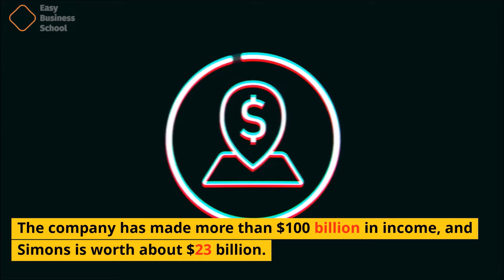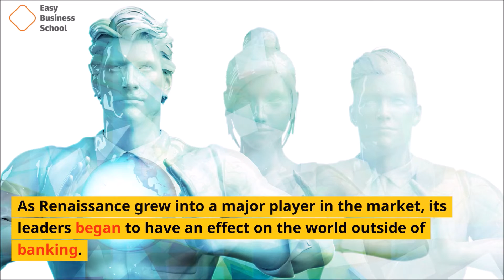The Man Who Solved The Market: How Jim Simons Launched The Quant Revolution By Gregory Zuckerman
🎯 Get our Customized Marketing Course for Different Sectors

On the list of books that could win the Financial Times/McKinsey Business Book of the Year Award.

The unbelievable story of a scientist who kept to himself and started the age of algorithms, making $23 billion in the process.

Jim Simons is the person who has made the most money in the modern world of finance. His record can't be beat by Warren Buffett, Peter Lynch, Ray Dalio, Steve Cohen, or George Soros. Since 1988, Renaissance's flagship fund, Medallion, has made an average annual return of 66%. The company has made more than $100 billion in income, and Simons is worth about $23 billion.

Zuckerman, a veteran Wall Street Journal investigative reporter, tells the gripping story of how Simons, a world-class mathematician and former code breaker, mastered the market. He does this by using access to Simons and dozens of his current and former workers that has never been seen before. Simons was the first person to use data-driven algorithms, which are now used all over the world.

As Renaissance grew into a major player in the market, its leaders began to have an effect on the world outside of banking. Simons became a very important person in science, education, and liberal politics. Robert Mercer, a senior business leader, is more responsible than anyone else for Trump's presidency. He hired Steve Bannon for the campaign and gave money to Trump's successful 2016 campaign. Mercer was also important to the Brexit movement.

The Man Who Solved the Market is a picture of a modern-day Midas who changed markets to his liking but didn't think about how his success would affect his company and his country. It's also a story about what Simons's change means for the rest of us.

If you found our review helpful and you're interested in checking it out for yourself, we've included a link to it in the description below.